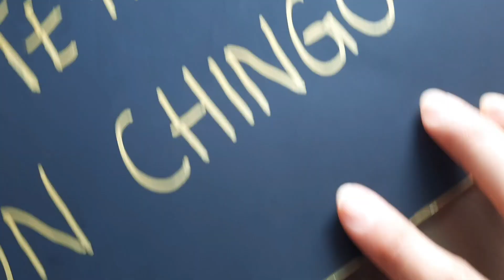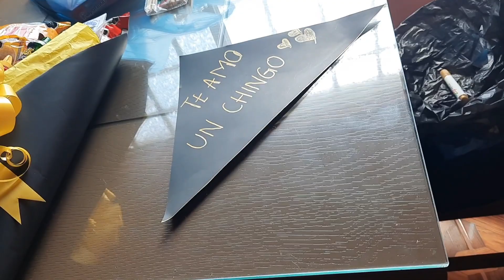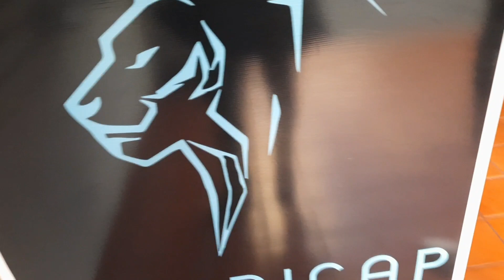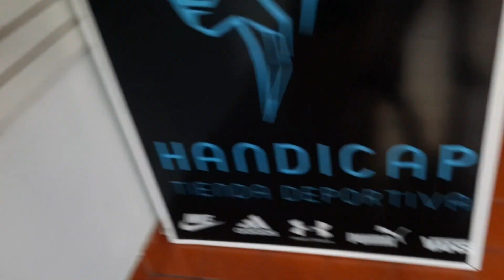ASI FUE NUESTRO DÍA DE LOS ENAMORADOS|CAMBIO DE PLANES ME LLEVA A LA COMIDA CHINA|MI DETALLE RAMO 🍭🍬